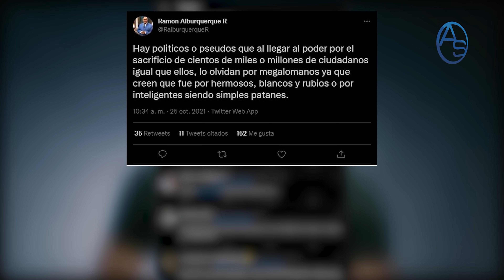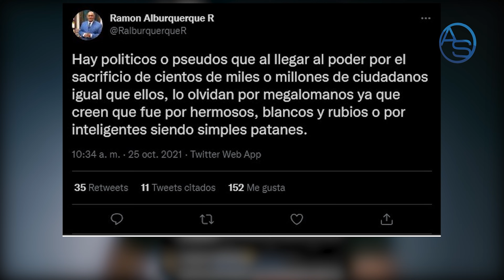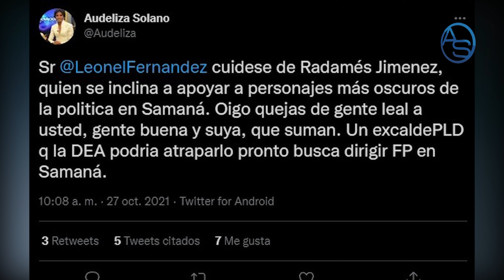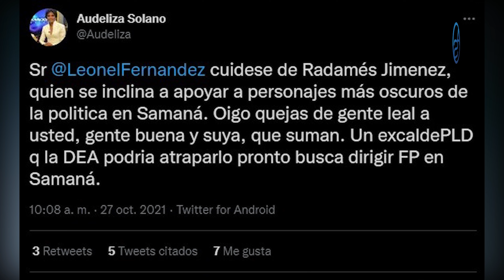Ramón Alburquerque le echa tierra a su Amistad con Luís Abinader! Sigue ardiendo el PRM!!